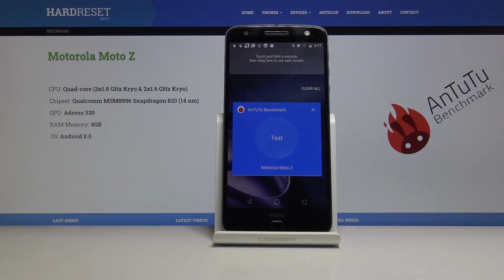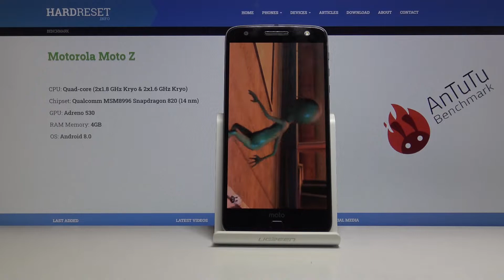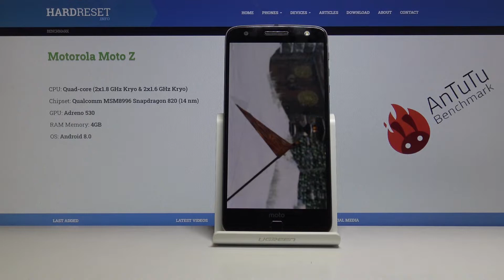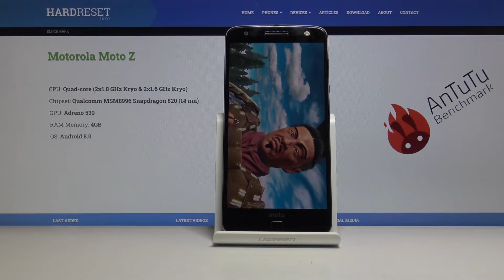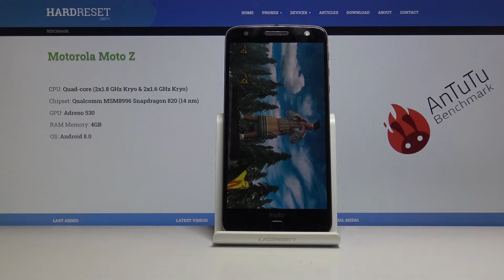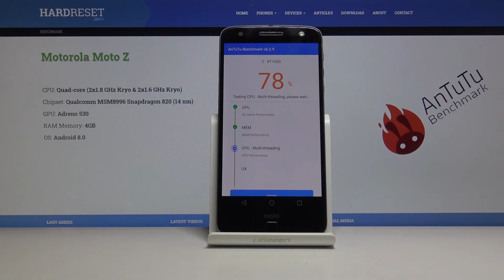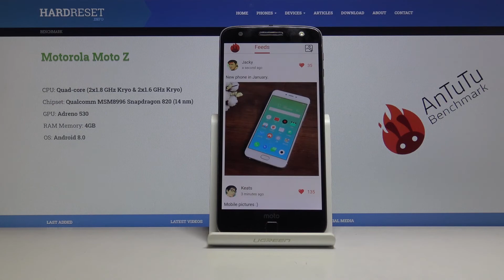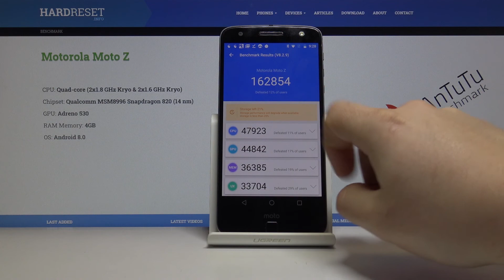Motorola Moto Z AnTuTu Benchmark Results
Let's watch the above video tutorial in order to learn all available methods of activating the AnTuTu Benchmark on your Android simply. This super feature will help you enable Performance Test on Motorola Moto Z without any troubles.

How to compare Motorola Moto Z by AnTuTu Benchmark? How to use AnTuTu Benchmark in Motorola Moto Z? How to use Benchmark AnTuTu Benchmark in Motorola Moto Z? How to use AnTuTu Benchmark on Motorola Moto Z? How to test Motorola Moto Z?
Build Glass front (Gorilla Glass 4), aluminum back, aluminum frame
PLATFORM OS Android 6.0.1 (Marshmallow), upgradable to Android 8.0 (Oreo)
CPU Quad-core (2x2.15 GHz Kryo & 2x1.6 GHz Kryo) - USA
Quad-core (2x1.8 GHz Kryo & 2x1.6 GHz Kryo) - Global
How many points scores Snapdragon 820 in the AnTuTu benchmark? How many points scores Motorola Moto Z in the AnTuTu benchmark? How many points scores device with 4GB in the AnTuTu benchmark?

Motorola Moto Z, Snapdragon 820, 4 GB RAM, benchmark, speed, fps, check, performance, how , to, fast, quality, settings, AnTuTu